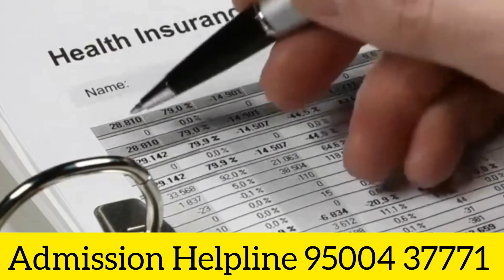Bsc. Medical Record Science | Course Details | Eligibility | Scope | Syllabus | Salary |Scholarship